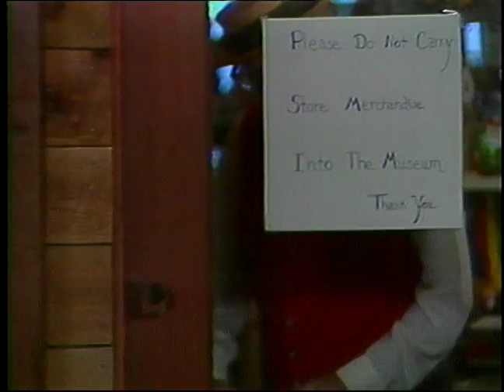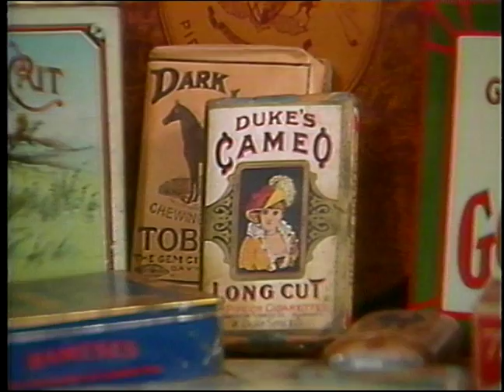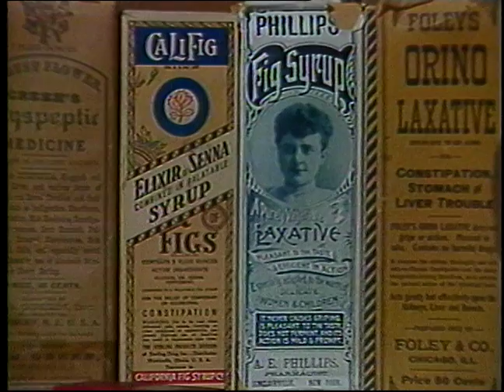Past Times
On Christmas  Eve 1996, almost 12 years to the day after we broadcast this story on "Capital Edition" (12/23/84 WUSA-TV 9 Washington, DC) Ed Herberlein died.  He was 81.  And the "Tuttle & Spice General Store" of Shenandoah Valley, Virginia  died with him.  Over the years he had filled it with a little bit of everything from times gone by.  He didn't sell anything.  He didn't even charge admission if you wanted to take a tour.  And, oh my!  What a tour it was.   Definitely fodder for an episode of the Twilight Zone.